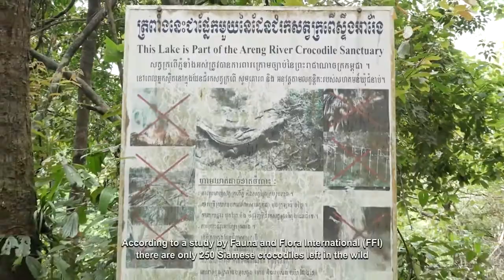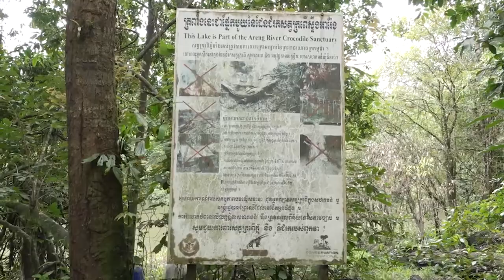តំបន់ជួរភ្នំក្រវាញ ក្នុងប្រទេសកម្ពុជា បានផ្តល់ជាជម្រកយ៉ាងល្អសម្រាប់សត្វក្រពើភ្នំ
តំបន់ជួរភ្នំក្រវាញ ក្នុងប្រទេសកម្ពុជា បានផ្តល់ជាជម្រកយ៉ាងល្អ សម្រាប់សត្វក្រពើភ្នំ។ យោងតាមការសិក្សារបស់អង្គការសត្វព្រៃនិងរុក្ខជាតិ អន្តរជាតិ ក្រពើភ្នំមានតែ២៥០ ក្បាល ប៉ុណ្ណោះដែលសេសសល់នៅក្នុងព្រៃសព្វថ្ងៃ រាប់ចាប់តាំងពីតំបន់អូរសោម ខេត្តពោធិ៍សាត់ រហូតដល់តំបន់ឆាយរាបនៃប្រព័ន្ធព្រែកកំពង់សោម ស្រុកស្រែអំបិល ខេត្តកោះកុង ។